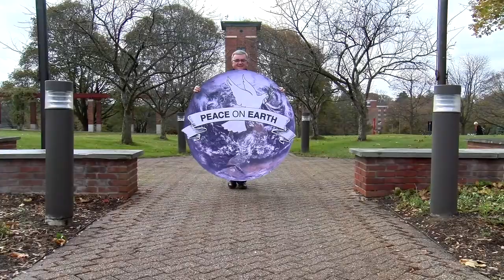Merry Christmas from Le Moyne College 2020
The entire Dolphin family wishes you the joys of the season, plus our hope for a safe and healthy new year.